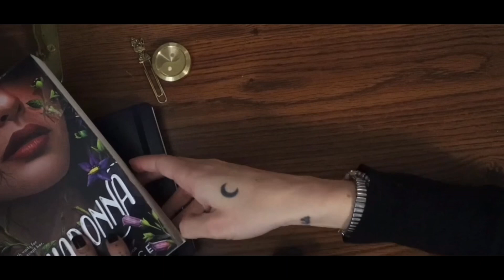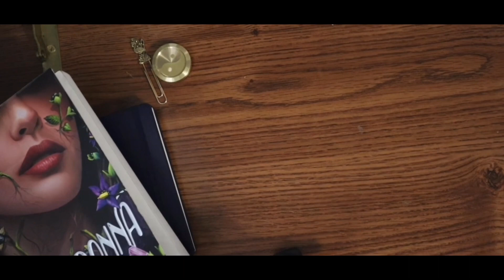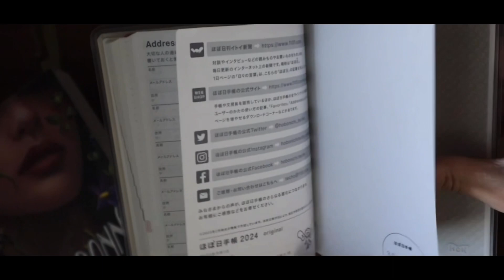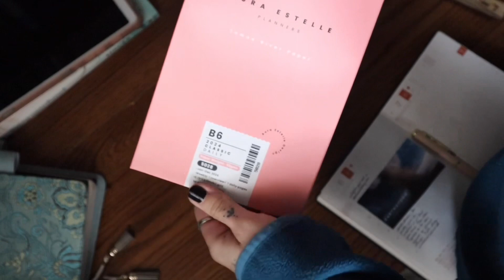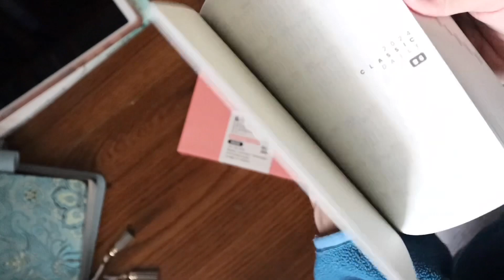Official Planner Line Up 2024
Happy Planner Life 🩵